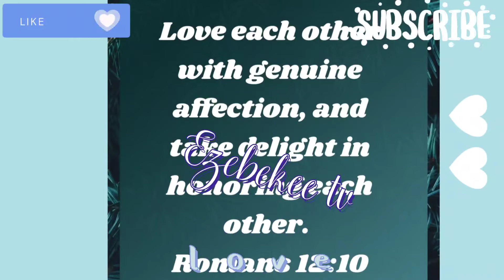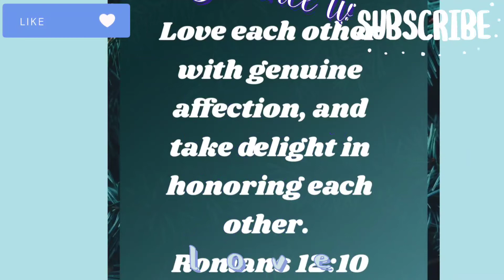This is a lovely moment a long- distance relationship meet for the first time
This couple meet for the very first time.  it's amazing 👏 😍 seeing them so happy 😊 in this video we understand more about longtime relationships how to maintain your relationship  💖 💙